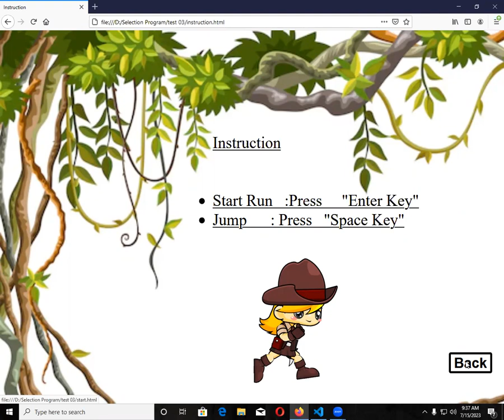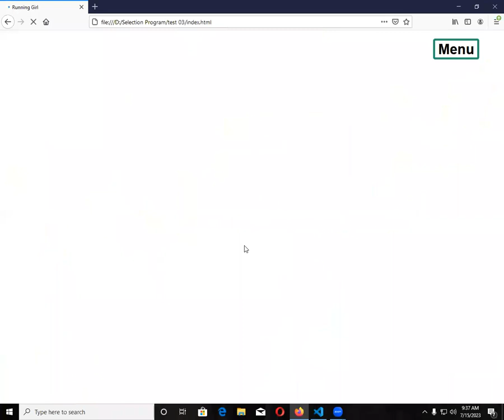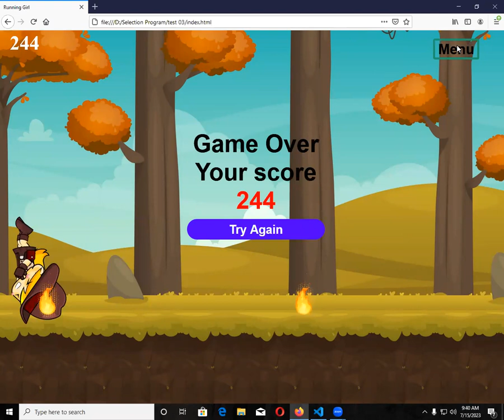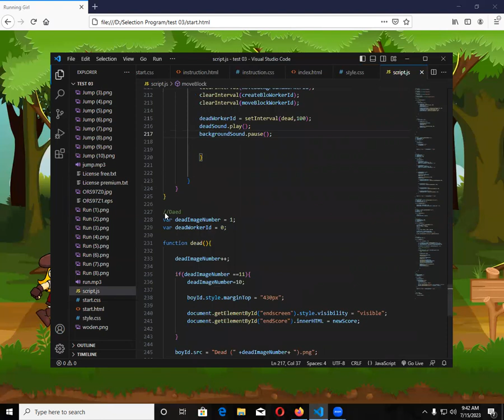java script 2D game development | java institute | Hansitha Hiruka